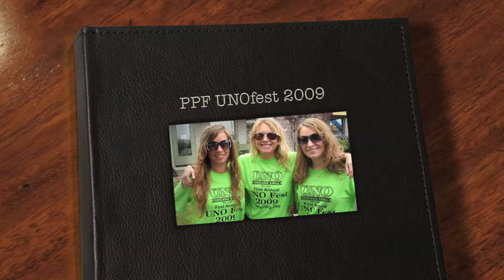PPF UNO fest 2009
A look at the first annual PPF UNOfest 2009. There was some rain early but it cleared up and everyone had a great time!